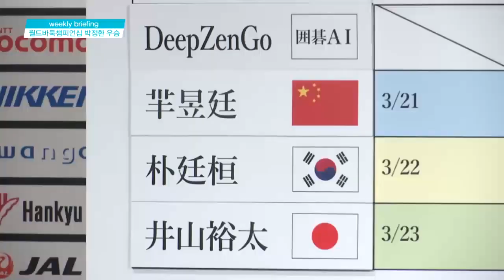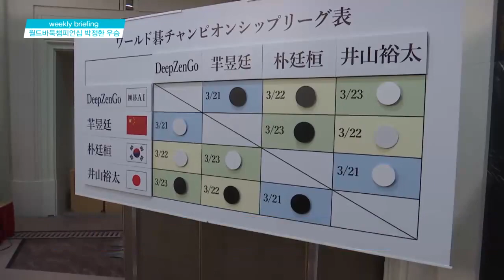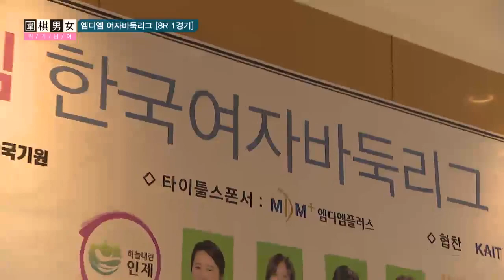위기남녀 EP1 20170328